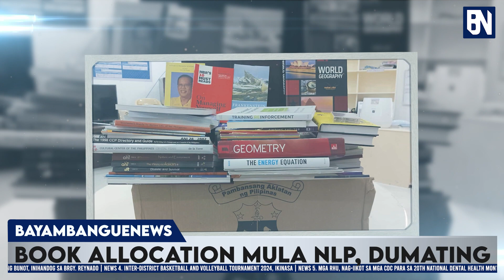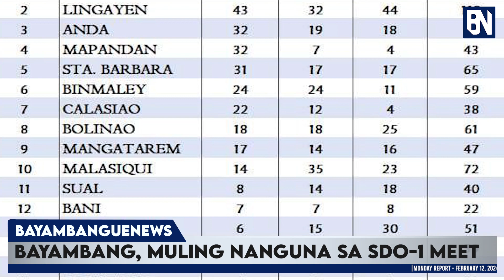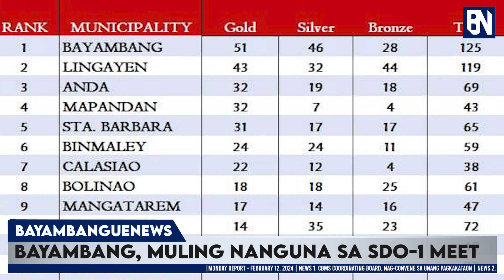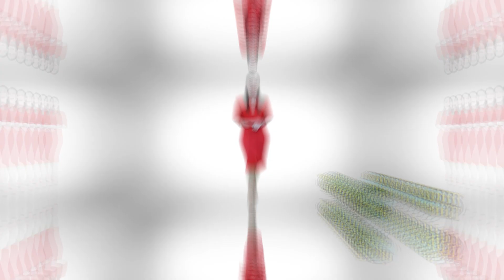MONDAY REPORT FEBRUARY 12, 2023